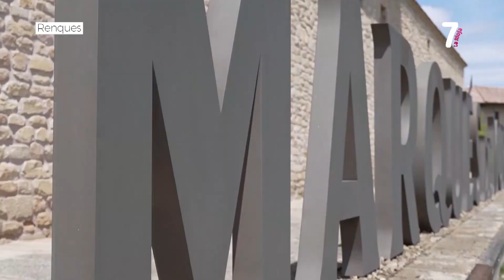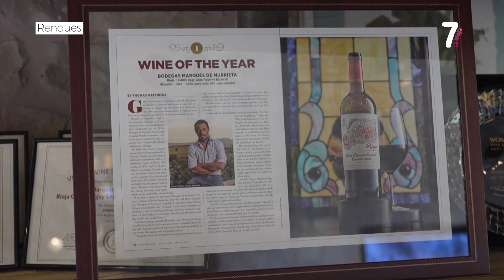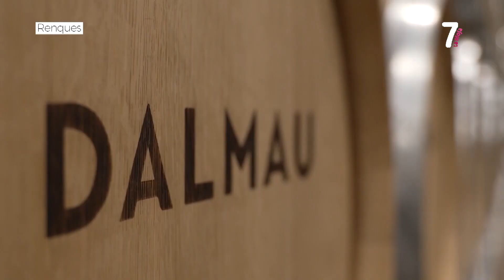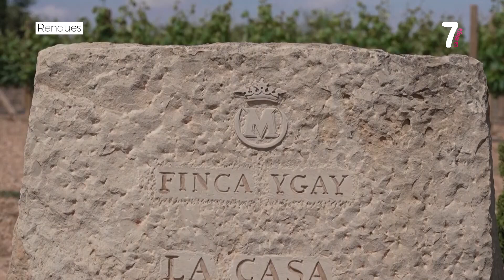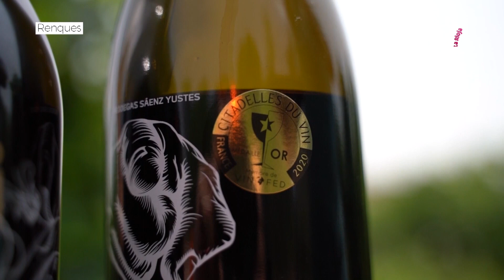RENQUES 16 08 2023